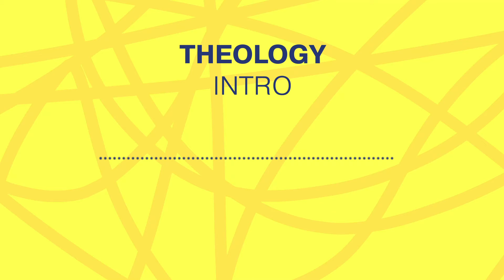Ep. 6 - Theology in the Life of a Christian Entrepreneur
What place does theology have in the life of an entrepreneur?

I hold to the premise that theology is of utmost importance in the life of every believer, especially for us as Christian entrepreneurs. Unfortunately, many Christians have become bored, or apathetic, or even critical of theology. If we do not regularly renew our minds with the Scriptures and develop a deep sense of good theology, we will end up drifting into worldly expressions of how entrepreneurship looks like. The problem comes when Christian Entrepreneurs who are either disinterested or bored or apathetic towards theology start to engage in the world, they end up looking more like every other entrepreneur, and less like Christ.

R.C Sproul - Everyone's A Theologian Book

A few ways to help:
Please write a positive review if you like this content

Show Song:
*FLAMES* - chill hip hop beat by Skunky Prod